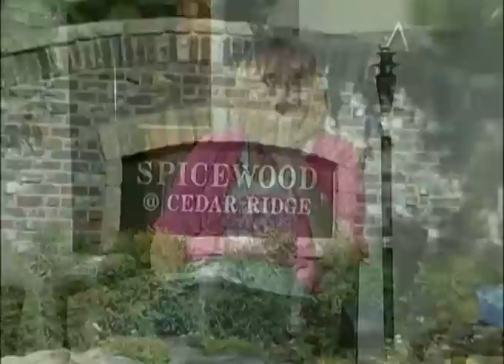Spicewood at Cedar Ridge with Stephen Dixon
Chinowth & Cohen Elite TV with host Cindy Manchester interviews Stephen Dixon of Spicewood at Cedar Ridge. Air date October 2011.